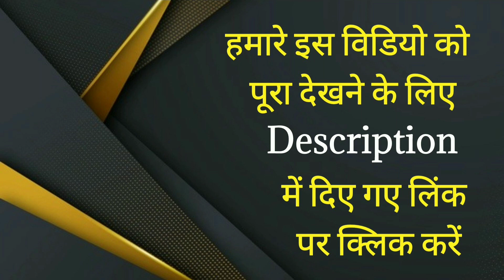Preaching By : Pr. R.L. Gupta and Translation By : Sis. Rajni Gupta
You are welcome to join our online worship on every Thursday and Sunday on below mentioned links :

You can reach to us :
Siyyon Prayer Tower
Chandigarh Road, Near Police Colony,

Helplines are :
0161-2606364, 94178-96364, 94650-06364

ABOUT US:
Siyyon Prayer Tower is a global ministry founded in the year 1997 having a divine vision to reach the un reached. The Lord gave a vision to Pr. R.L. Gupta for the sick, poor and needy people and a burden of tearful prayers for the whole world.
Siyyon Prayer Tower (SPT) is a charitable organization registered under the North Indian Govt. of Punjab in 2002. SPT is a non-denominational ministry.
In today's world, many people are living under pains, poverty, sickness and difficulties but there is no prosperity and peace after so much hard work and efforts. Children's future is not bright and there is no end of temptations in the lives of the mankind . So they need the hands of sympathy, words of mental peace, heart of mercy who can save them from being perished. So to provide the real love of Lord Jesus Christ, to wipe the tears of such people, to give healing through the word of God, this ministry was started. Many people have been richly blessed, many troubled hearts were comforted, many have received healing and many people from all over the world have felt the impact of God's love, mercy and miracles through this ministry.
"Now mine eyes shall be open, and mine ears attent unto the prayer that is made in this place. (2 Chronicles  7 : 15)
SPT  MINISTRIES
1. Church Ministry,  2. Prayer Ministry , 3. Slum Ministry, 4. Evangelical Ministry,
5. Poors Relief Ministry, 6. Social Welfare Ministry, 7. Children & Youth Ministry
8. Health Awareness Ministry, 9. Social Awareness Ministry, 10. Audio-Video & Publications